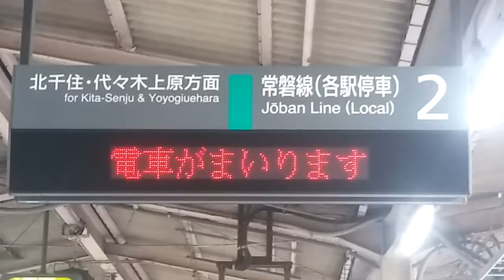接近放送：各駅停車 14：31 代々木上原